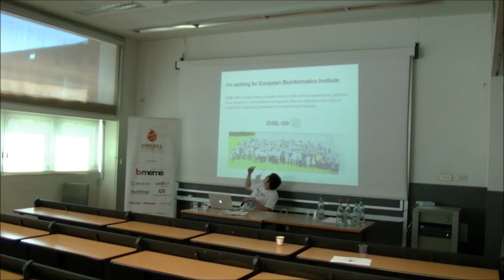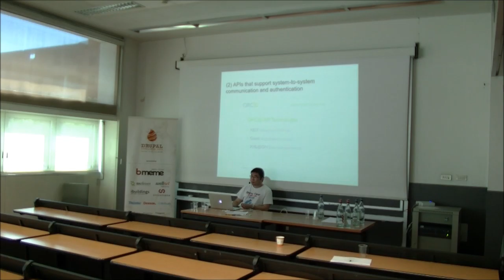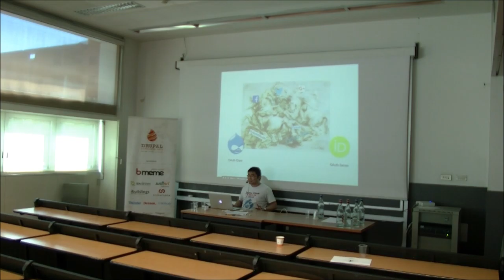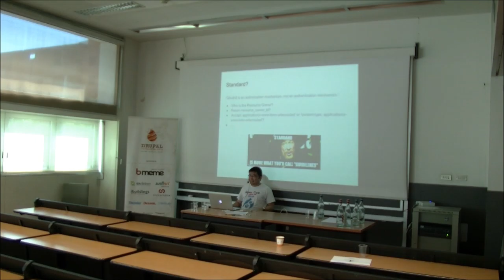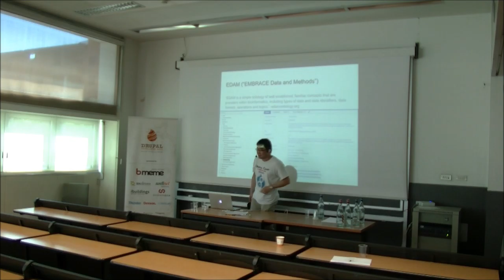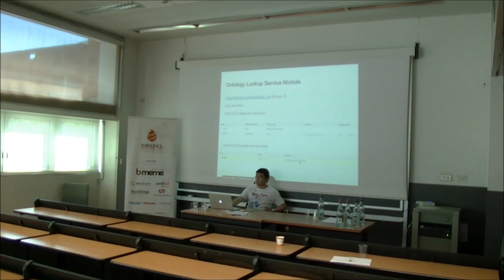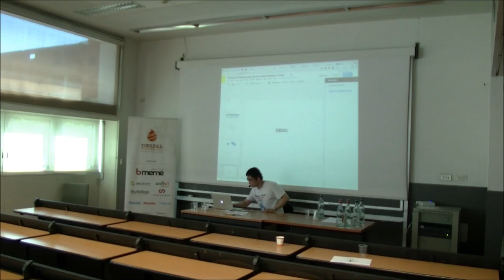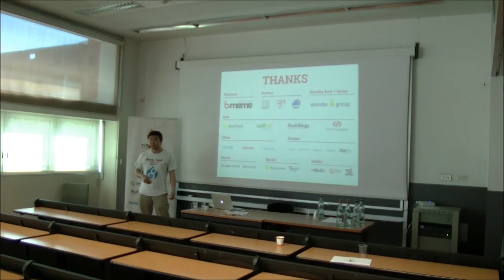Liang Shen | ORCID and Ontology Lookup Service: Adopt Standards in Drupal